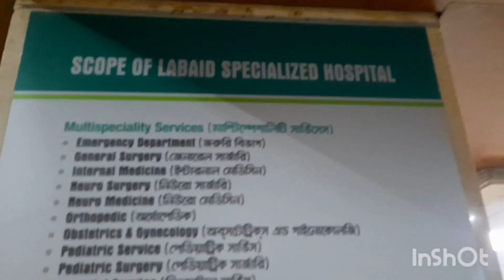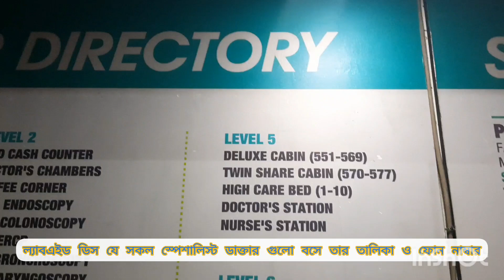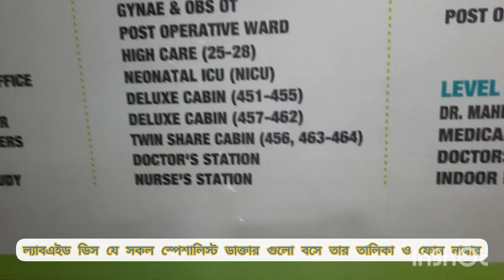ল্যাবএইড বিশেষজ্ঞ ডাক্তারদের সিরিয়াল এবং ফোন নম্বর এক নজরে দেখে নিন | labaid Hospital dhanmondi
ল্যাবএইড বিশেষজ্ঞ ডাক্তারদের সিরিয়াল এবং ফোন নম্বর এক নজরে দেখে নিন